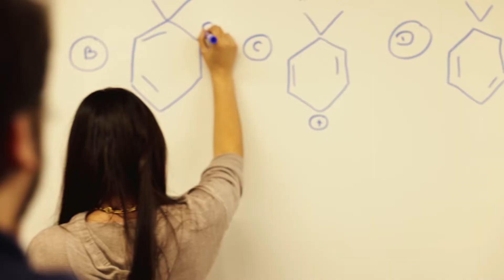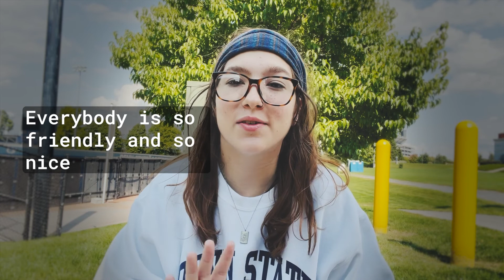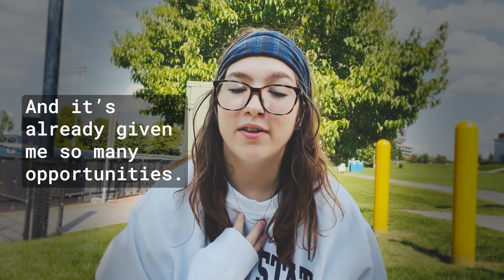President's Club — 9-23-2022